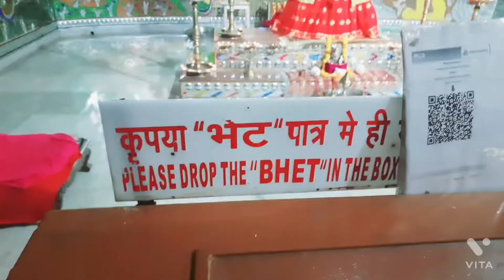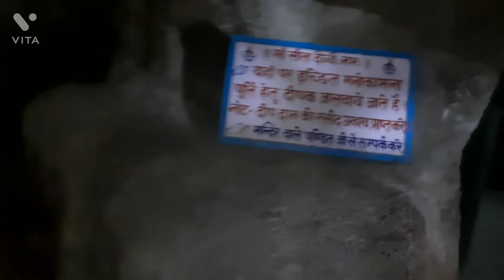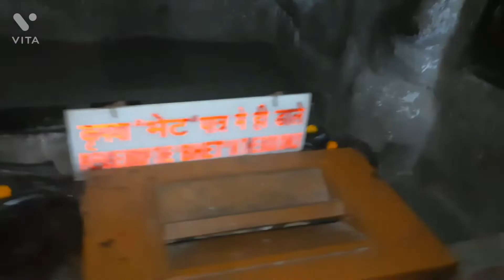सीतामढ़ी vloge sitasamadhisthal Yha pe दान पात्र google aur upi 😃se diya jata h#sitamadhivloge